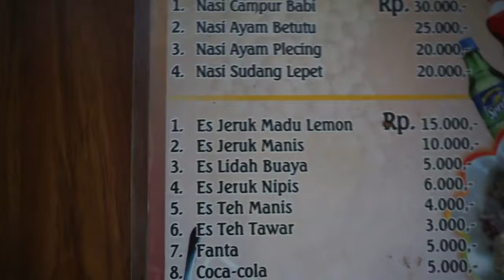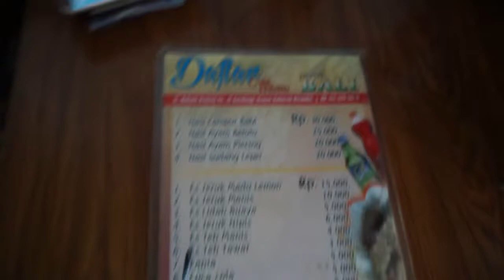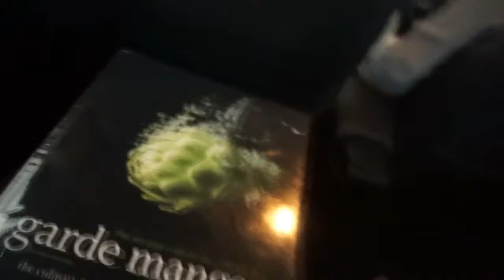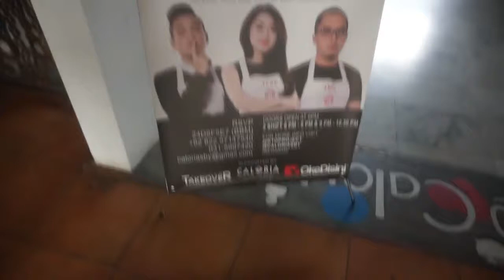Bach Vlog #1 - Kitchen Take Over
Daily Vlog of Me.
Eat is a serious Matter..

Camera: Sony Alpha a6000
Editing : Sony Vegas
Sound : Hymn for the weekend , I see fire, Madame goes to paris